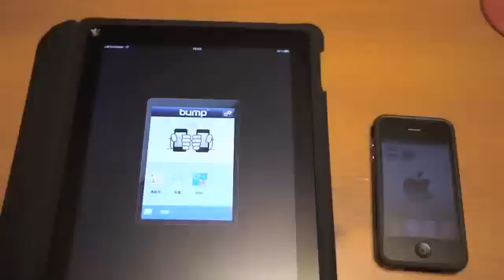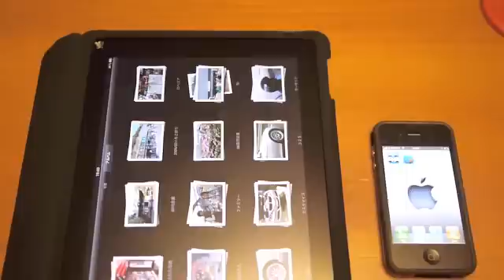iPad/Bump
iPhoneからiPadへファイル転送